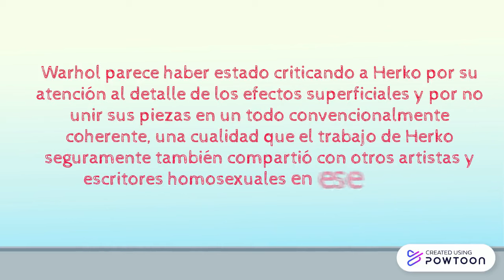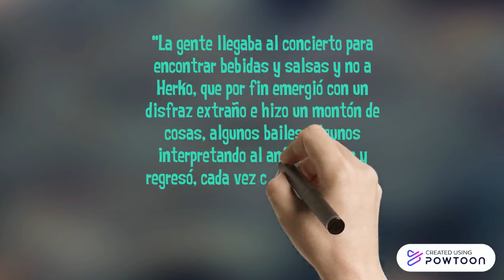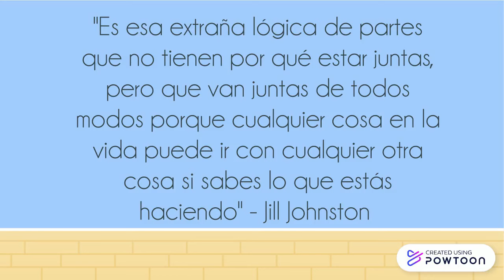FRED HERKO PARTE 2